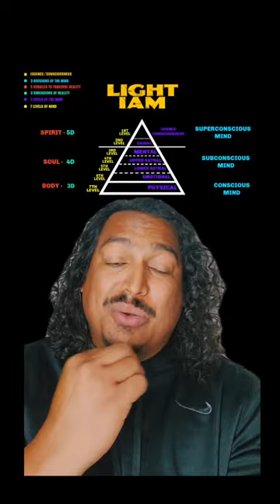Metaphysical Q & A Part 10